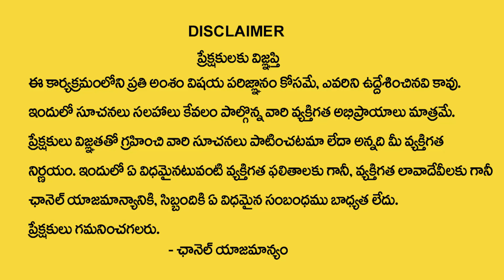Kuja Dosham Unnavariki Marriage Avthunda | Reasons For Late Marriages | Kuja Dosham Povalante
Watch►Kuja Dosham Unnavariki Marriage Avthunda | Reasons For Late Marriages | Kuja Dosham Povalante